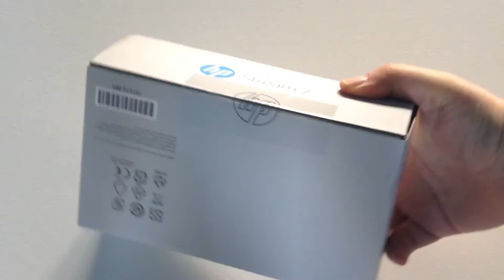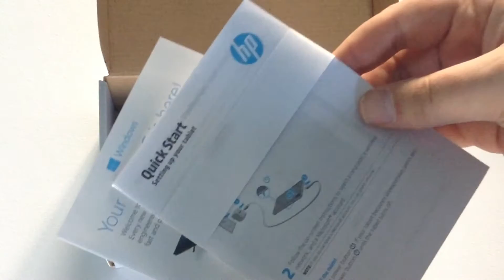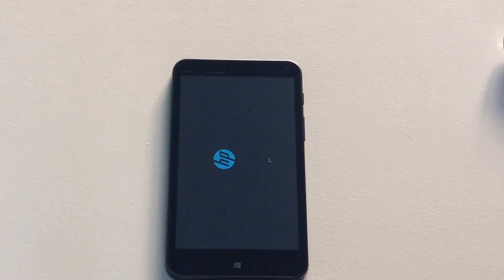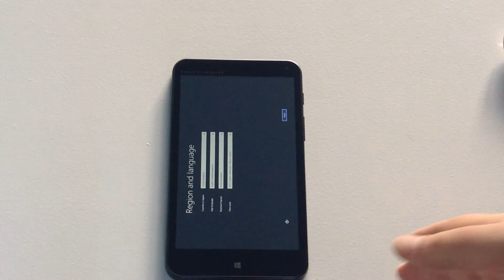HP Stream 7 Signture Edition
In this video we looking at the new HP Stream 7in tablet hope enjoy.